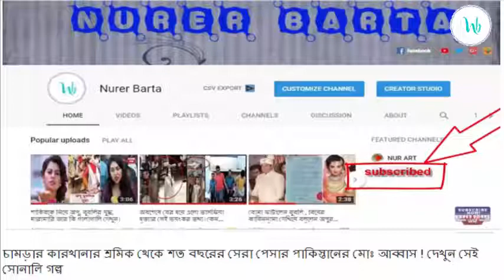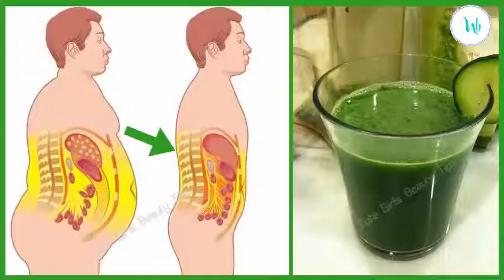৭ দিনে পেটের মেদ কমানোর শক্তিশালী পানীয় ! ঘরে বসে নিজেই যেভাবে বানাবেন আসুন দেখে নেই ?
৭ দিনে পেটের মেদ কমানোর শক্তিশালী পানীয় ! ঘরে বসে নিজেই যেভাবে বানাবেন আসুন দেখে নেই ?

Thanks.